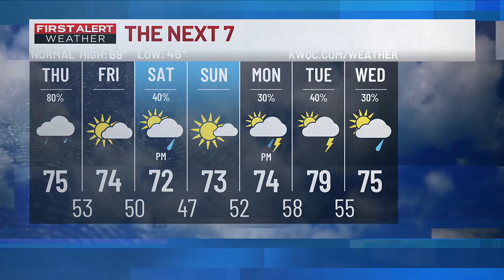First Alert Forecast: Rain and thunderstorms this afternoon and evening across the QCA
Level 1 risk of severe weather in place.